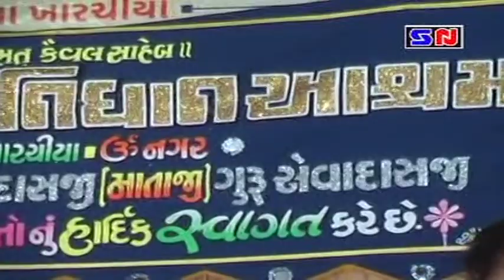Savyamavar Sadguru Na Desh Ma || Jitugiri Goswami || સ્વયંવર સદ્દગુરુ ના દેશમાં || જીતુગીરી ગોસ્વામી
Presenting - Savyamavar Sadguru Na Desh Ma

Album:- Savyamavar Sadguru Na Desh Ma - Nava Kharicha Gurupurnima Santvani
Singer:- Jitugiri Goswami
Type - Live Bhajan
Lyric - Prachin Bhajan